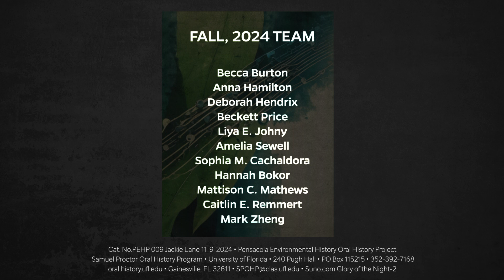An Oral History With Dr. Jackie (Jacqueline) Lane. November 9, 2024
Dr. Jackie Lane was interviewed as part of the Gulf Scholars research trip that focuses on how communities are affected in close proximity to several Superfund sites in Pensacola, Florida, and learning about ongoing work to reverse the damage done by decades of contamination. Interview by Caitlin Remmert along with the fall 2024 Gulf Scholars team of students. The oral histories collected for the Pensacola Environment History Oral History Project will be archived with the Samuel Proctor Oral History Collection in partnership with the UFDC at the University of Florida. The UF Gulf Scholars Program is housed at the Bob Graham Center for Public Service at the University of Florida.
Team Fall 2024:
Becca Burton
Anna Hamilton
Beckett Price
Liya E. Johny
Amelia Sewell
Sophia M. Cachaldora
Hannah Bokor
Mattison C. Mathews
Caitlin E. Remmert
Mark Zheng
Deborah Hendrix
Produced by the Samuel Proctor Oral History Program
241 Pugh Hall University of Florida
Cat. No. PEHP 009 Jacqueline Lane 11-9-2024